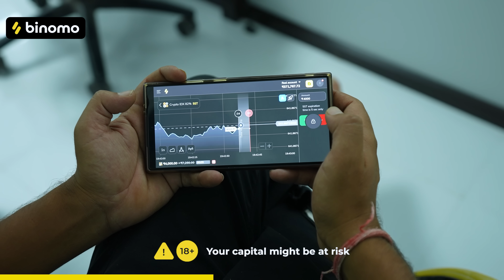We Made Biggest Solar Water Purifier | 100% Working Model...पूरे तालाब का पानी साफ़ करेगा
🏏Experience the joy of trading on Binomo and earn up to 5000 INR per day: